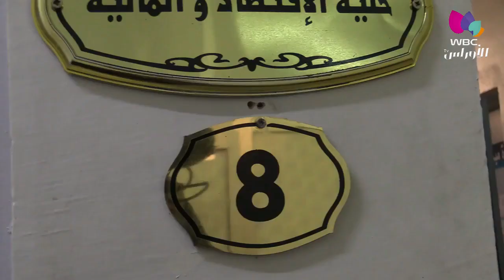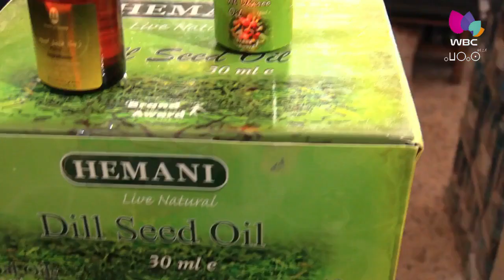سطيف: وضع حد لنشاط ورشة تحترف تصنيع مواد ومستحضرات النظافة الجسدية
سطيف / أمن وطني
وضع حد لنشاط ورشة تحترف تصنيع مواد ومستحضرات النظافة الجسدية